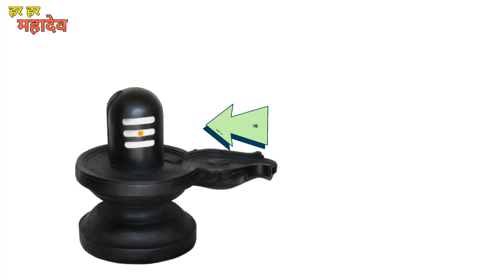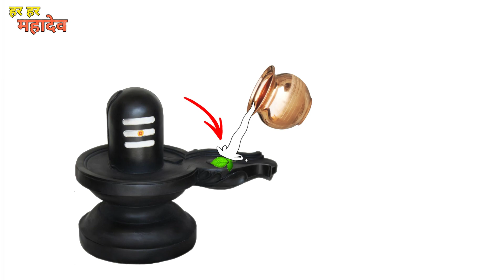पैसा वाला धनवान बनने के लिए शंकर ने बताए 2 गुप्त रहस्य,घर आएगा पैसा ही पैसा !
panditpradeepjimishrajiketotke panditpradeepjimishrajisehorewale panditpradeepjimishra pradeepmishrajiketotke pradeepmishrajilive pradeepmishraji panditpradeepjimishrajisihorewale pradeepmishrajikeupayमनोकामना की पूर्ति इस तरह से होती है जानिए पंडित प्रदीप जी मिश्रा से शिव महापुराण ( पंडित प्रदीप जी मिश्रा ) Mahashivratri Bhajans shivmahapuran panditpradeepjimishra , Shiv Chalisa , Shiv Mahima , Best Shiv Bhajans , Shivratri Special Bhajans , Shiv Parvati Bhajan , Bhole Shankar Bhajan , Shri Shiv Mahapuran Katha , Shiv Mahapuran Katha , Pt . Pradeep Ji Mishra , Shrimad Bhagwat Geeta , Shrimat Bhagwat tha , ramayan chaupai , ramayan kat Sehore Wale , Bhole Baba Bhajan प्रदीप जी मिश्रा के टोटके , प्रदीप जी मिश्राकी शिव पुराण live , प्रदीप जी मिश्रा के भजन , प्रदीप जी मिश्रा सीहोर वाले , प्रदीप जी मिश्रा लाइव , प्रदीप जी मिश्रा के उपाय , प्रदीप मिश्रा की कथा , प्रदीप जी मिश्रा , प्रदीप मिश्रा जी के टोटके , प्रदीप के भजन , प्रदीप मिश्रा की शिव पुराण , pradeep ji mishra bhagwat katha , pradeep mishra ji ki shiv puran katha , pradeep mishra , Pradeep ji mishra shiv puran live , pradeep kumar , pandit pradeep mishra ji ke totke , pandit pradeep mishra wife , pandit pradeep mishra biography , pandit pradeep mishra ji ke totke book , pandit pradeep mishra ji books , प्रदीप मिश्रा की शिव पुराण के टोटके , पंडित प्रदीप मिश्रा सीहोर वाले के उपाय 2020 , प्रदीप मिश्रा के अनुसार शिव पुराण के टोटके , पंडित प्रदीप मिश्रा के नुस्खे , प्रदीप मिश्रा द्वारा टोटके का उपाय , प्रदीप मिश्रा के उपाय बताओ , पंडित प्रदीप मिश्रा के टोटके बताइए , पंडित प्रदीप मिश्रा जी के उपाय , sehore wale , sehore , shortspandit pardeep mishra ji , शिव महापुराण कथा , पंडित प्रदीप मिश्रा , पितरो को करें प्रसन्न , प्रदीप मिश्रा द्वारा टोटके का उपाय , प्रदीप मिश्रा की शिव पुराण के टोटके , पंडित प्रदीप मिश्रा सीहोर वाले के उपाय 2020 , प्रदीप मिश्रा के अनुसार शिव पुराण के टोटके , पंडित प्रदीप मिश्रा के नुस्खे , प्रदीप मिश्रा के उपाय बताओ . पंडित प्रदीप मिश्रा के टोटके बताइए पंडित प्रदीप मिश्रा जीके उपाय , shorts , पित्रदोष है तो यह छोटा सा कार्य कर लोपितरों के , pravachan pandit pradeep mishra , pravachan by pradeep mishra , प्रदीप जी मिश्रा की शिव पुराण , pradeep ji mishra ki katha , pradeep ji mishra shiv puran , usa प्रदीप जी , pradeep ji mishra ke pravachan , प्रदीप जी T , Pandit Pradeep Ji Mishra Sehore Wale , pradeep mishra ji ki katha , प्रदीप जी मिश्रा के प्रवचन , pandit pradeep ji mishra , pandit pradeep mishra ji ki shiv puran katha , garud puran , Kon Hai Pitro Ke Swami ? , गरुण पुराण , कौन ? Mahashivratri Bhajans , Shiv Chalisa , Best Shiv Bhajans , Shiv Parvati Bhajan , Bhole Shankar Bhajan , Shri Shiv Mahapuran Katha , Pt . Pradeep Ji Mishra , Shrimad Bhagwat Geeta , Bhole Baba Bhajan , Sehore Wale , Shiv Mahapuran Katha , Shivratri Special Bhajans , Shiv Mahimamantras , shivpuran katha , pardeep mishra ji shivpuran katha , shivpuran katha pardeep mishra ji , pradeep ji mishra totke , pradeep mishra upay , beti ki vidai ki jaruri batein , Pradeep Mishra ji , Pradeep Mishra pravachan , Pandit ji ke parvachan , श्राद्ध पक्ष का सोलवा दीन , पंडित प्रदीप मिश्रा जी ar fi un an ofza ufu fden fa rifer#पूज्य_ज्ञान प्रदीप_मिश्रा_जी_सीहोर_वाले , panditpradeepjimishra cahrawalonanditii की महा शिव पुराण कथा , पंडित प्रदीप मिश्रा जी की उपाय , पंडित प्रदीप मिश्रा जी के टोटके , पंडित प्रदीप मिश्रा जी , अक्टूबर प्रदोष व्रत होगी अपार लक्ष्मी की प्राप्ति मनोकामना पूर्ण धन वैभव सब मिलेगा करें यह उपाय , पैसा नही रुकता , व्यापार नही चल रहा उपाय , job_k_liy_upay , nokri_k_liy_upay , पैसा घर में रुके करे उपाय